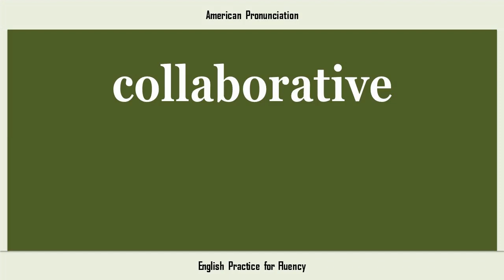collaborative, How to Say or Pronounce COLLABORATIVE in American, British, Australian English